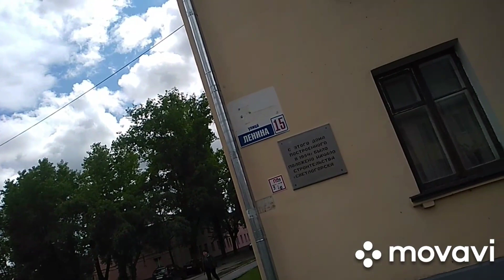Влог. Прогулка по Светлогорску. Счастье в мелочах. Кто виноват - дураки или дороги ?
Сегодня я прогуляюсь с вами по городу в котором я живу. В моем случае это белорусский Светлогорск.